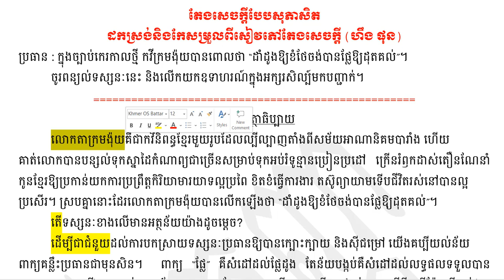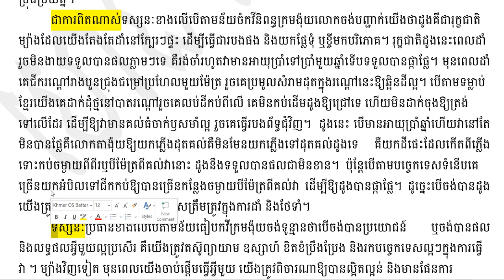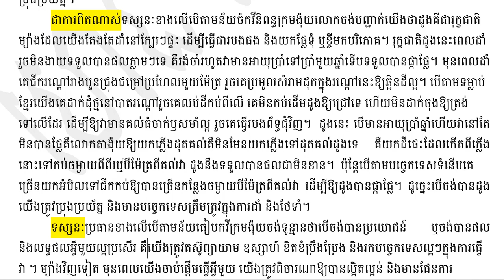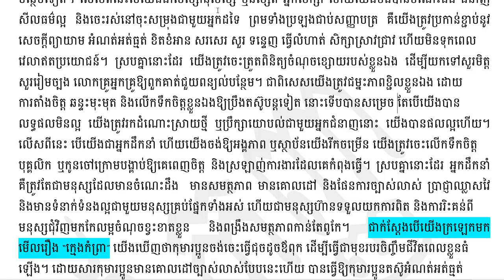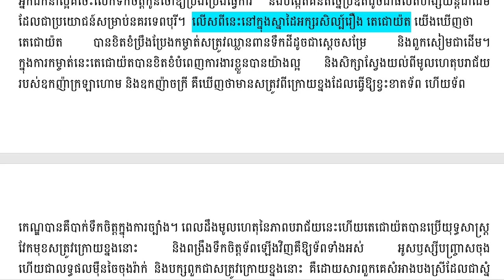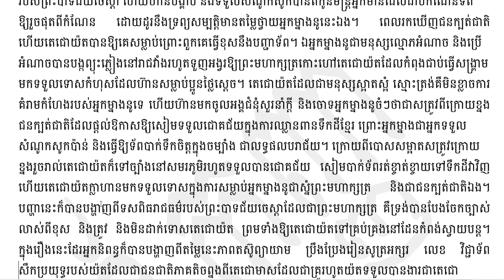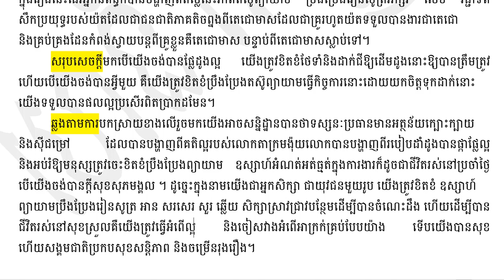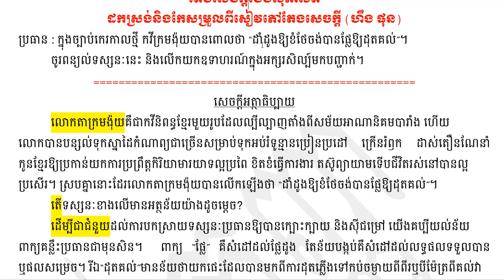ដាំដូងឱ្យខំថែចង់បានផ្លែឱ្យដុតគល់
តែងសេចក្ដីបែបសុភាសិត
ដកស្រង់និងកែសម្រួលពីសៀវភៅតែងសេចក្ដី (ហឹង ផុន)
ប្រធាន : ក្នុងច្បាប់កេរកាលថ្មី កវីក្រមង៉ុយបានពោលថា “ដាំដូងឱ្យខំថែចង់បានផ្លែឱ្យដុតគល់”។
ចូរពន្យល់ទស្សនៈនេះ និងលើកយកឧទាហរណ៍ក្នុងអក្សរសិល្ប៍មកបញ្ជាក់។